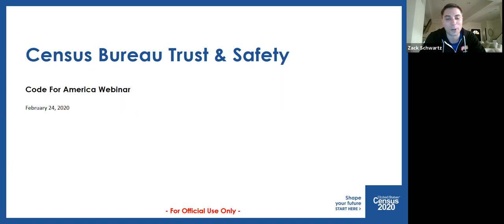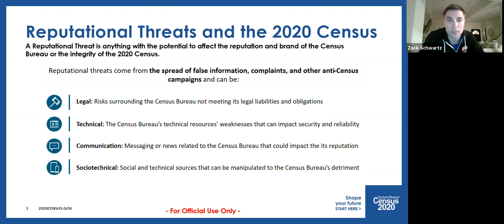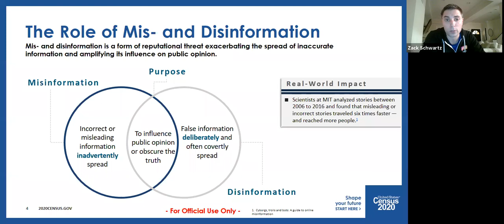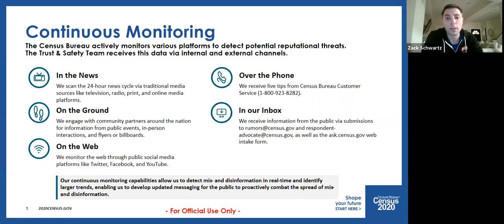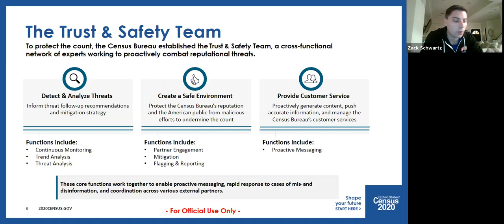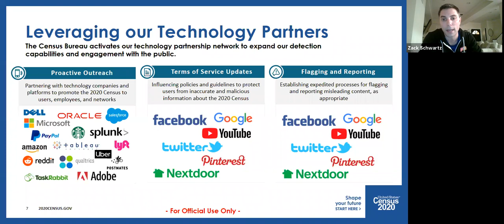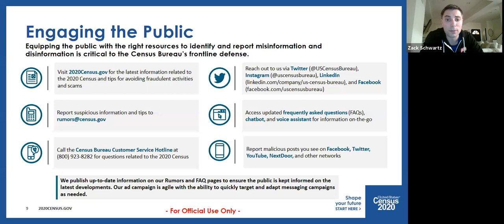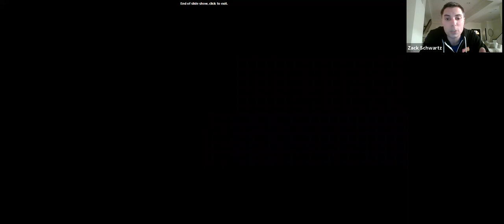Brigade Webinar: US Census Trust and Safety Team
The 2020 Census is a nationwide count of all people living in the United States that occurs only once every ten years. The Census is extremely important because it determines representation in the US Congress as well as how federal funds are distributed. It's vital that everyone complete the Census.

However, misinformation and disinformation can discourage people from filling out the Census Rumors and confusion around the citizenship question can discourage hard to count communities from filling out the Census and results in those communities having less of a voice in future decision making.

To combat misinformation and disinformation efforts, the US Census has created a Trust and Safety Team to ensure the public is properly educated on how the 2020 Census affects everyone.

Join us on February 24th at 8:00pm EST / 5:00pm PST time for and hear from the Census Trust and Safety Team and learn how you can help fight disinformation online!